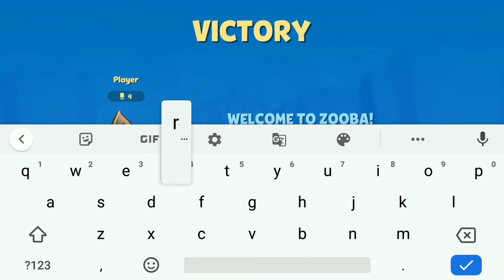Zooba | Gameplay | 2020 | Dr. NoobGamer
Brawl with your friends and become the king of the zoo in this epic battle game!

Get ready for an adventure with Zooba: a fun free action-packed online multiplayer survival game! Zooba is the best free multiplayer survival battle royale game and combines MOBA play style (Multiplayer Online Battle Arena) to gives players an adrenaline-filled battle royale survival adventure! Zooba is a fast-paced online multiplayer survival game, download it and play for free!

Choose your favorite animal characters.
Brawl for free online with your friends in multiplayer adventure survival games.
Win prizes and upgrade your animals.

KEY FEATURES:
- Fight it out in different free multiplayer survival arenas
- Fun game controls
- Win prizes and upgrade your characters
- Stunning graphics
- Enjoy free fun with friends in multiplayer battle royale survival games
- Become the zoo’s battle royale adventure superstar!

Download Zooba for the best free online multiplayer battle royale game experience, whether you are a beginner or novice survival battle royale game fan! Zooba offers fun survival play modes and endless hours of free multiplayer excitement. Zooba is an online survival adventure game that offers action, unique gameplay, and an awesome free multiplayer survival adventure experience!